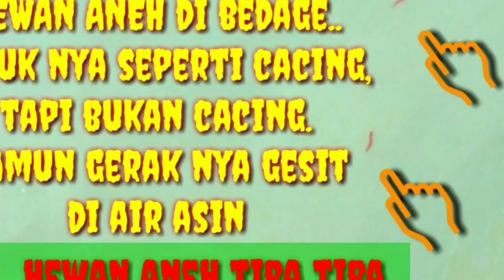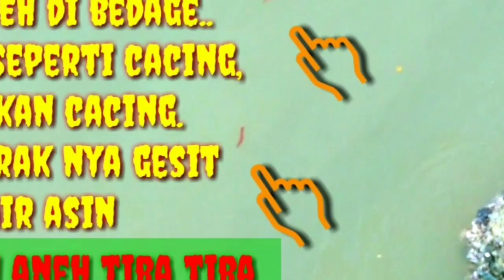HEWAN ANEH TIBA TIBA MUNCUL DI MUARA BEDAGE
Assalamu'alaikum wr wb. Hewan aneh tiba tiba muncul di muara badage.